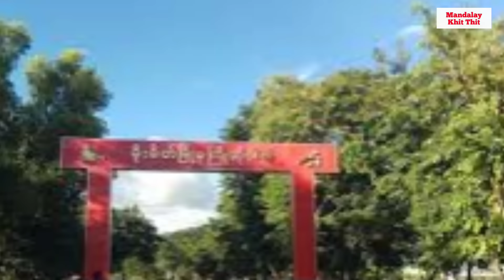Mandalay Khit Thit သတင်းဌာန၏ ဇန်နဝါရီ ၂၀ရက်နေ့လည်ပိုင်း သတင်းအစီအစဉ်